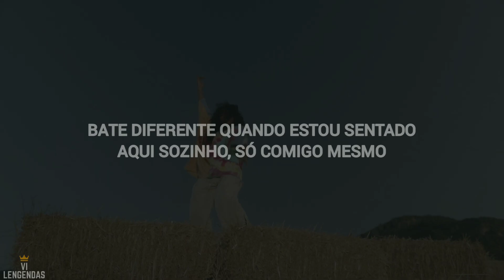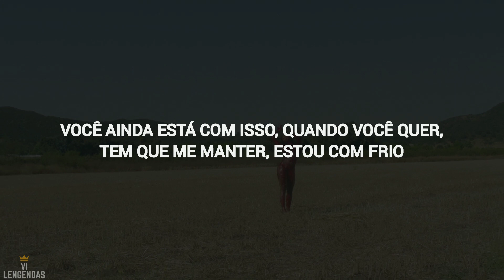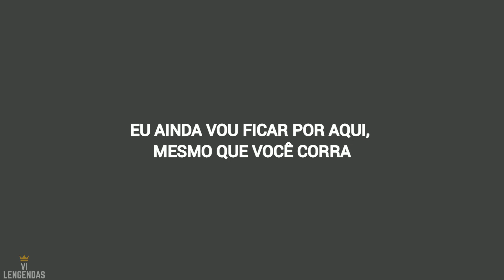SZA ft. Ty Dolla $ign - Hit Different (Tradução//Legendado)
Olha quem finalmente está de volta ❤️❤️❤️